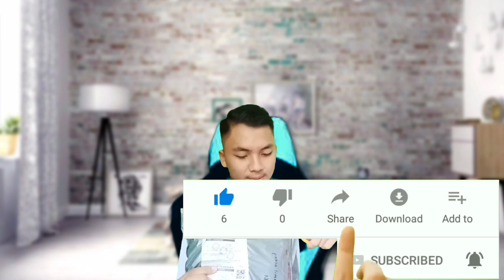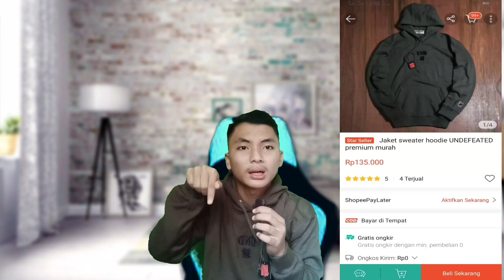JAKET SWEATER HODIE UNDEFEATED TERBARU 2020(UNBOXING & REVIEW)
Assalamualaikum wr.wb
Ok welcome back to my chanel adidotskreps
...yahh jadi di vidio kali ini saya akan unboxing and review sweater terbaruu 2020
Lebihh lengkapp nya simak vidioo nya ok..

Ok thank for waching seeyou at the next vidio..🥰🥰😍